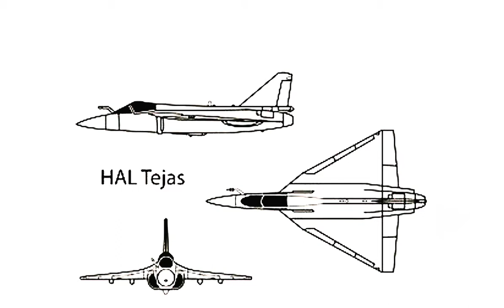Navy के लिये LCA तेजस FIGTERJET, ADVANTAGE AND DISADVANTAGES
Lca tejas navy explain in detail in hindi